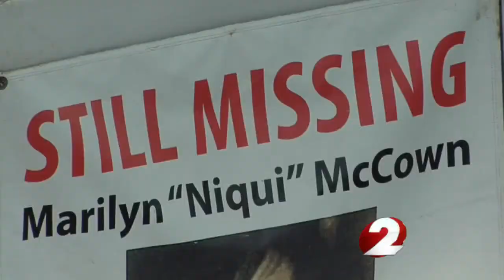Family holds hope in finding out what happened to Niqui McCown